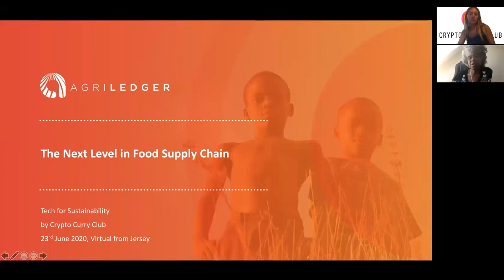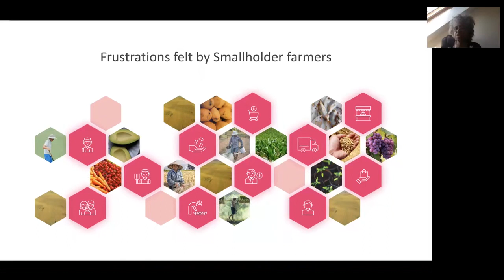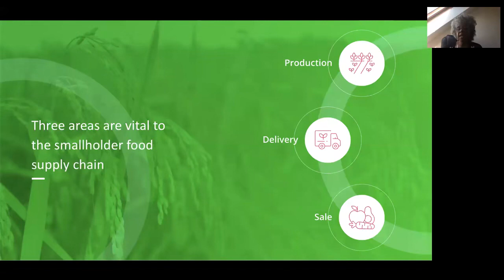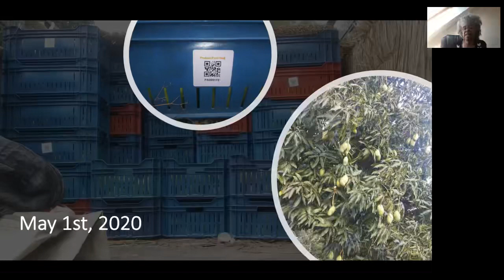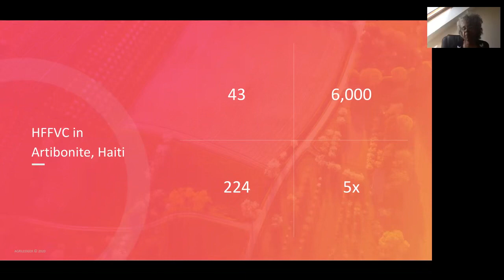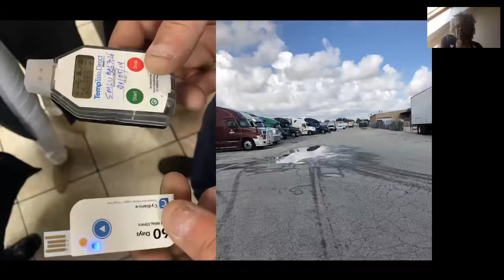How Blockchain Is Revolutionising The Food Supply Chain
If you eat food, you are involved in agriculture.

In this interactive chat on Tech for Sustainability, we are joined by Genevieve Leveille, the founder of Agriledger, who will be sharing how Agriledger is using blockchain and technology including digital identity, immutable data and traceability to revolutionise the food supply chain.

Genevieve touches on:

How they are using technology to empower farmers and Reducing Risk and Tracing Value.

How they are working with central government and the World Bank to track products for farmers, creating entrepreneurs out of farmers, and developing new ways of reducing risk in food production, and clarifying the product journey for consumers, from conditions to the value chain.

The project went live in May 2020 allowing Haitian fruit farmers, customers and families to reap the benefits of fairer prices and improved food security. She is also leading a COVID Rapid Response project supporting the effective and safe delivery of testing kits by assuring the Value Chain.

Genevieve was nominated by the Financial Times to the top 100 BAME in UK technology in 2019 and was a top five finalist for Quesnay’s Female Founders in FinTech 2019. She has spoken on emerging technologies at numerous high-profile conferences around the world. She is vice-chair of techUK’s Distributed Ledger Technologies Working Group, which provides strategic direction for all UK activities related to DLT, and is an inaugural member of the Advisory Group for the Estonian Government’s eResidency initiative.

Tracr is a Connected Value Chain Platform, fostering a culture of innovation, encouraging sustainable business practices and ensuring consumer trust in the diamond industry. Demonstrating provenance, traceability and authenticity of natural diamonds and helping local economies where they are mined.

To find out more, visit community.tracr.com